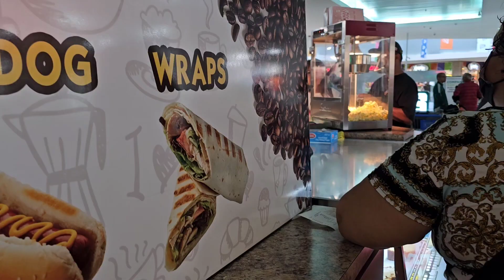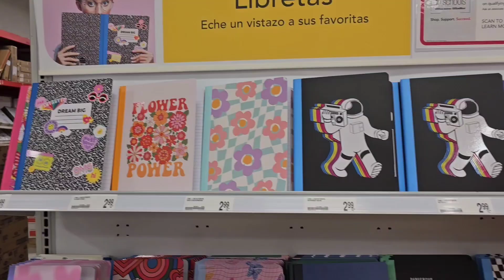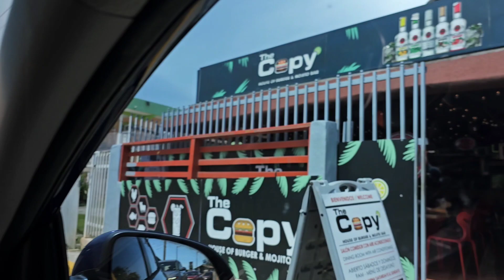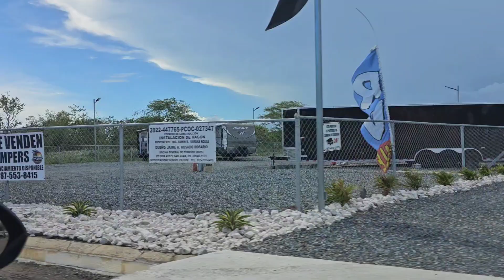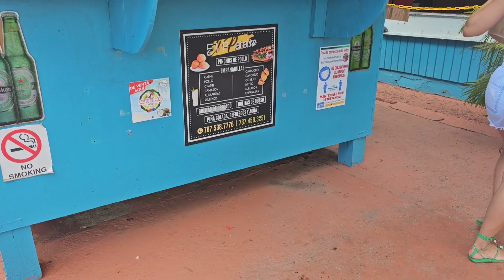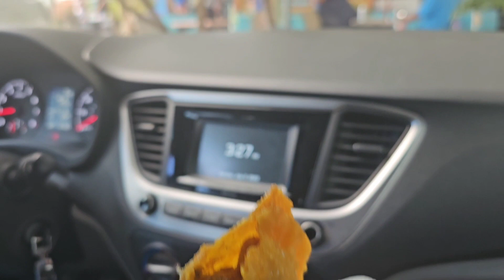Vlog Una noche tormentosa y un paseo por Combate